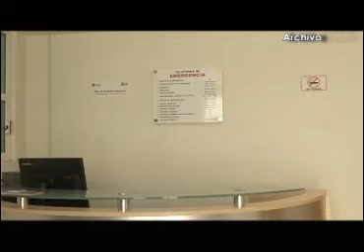Tlaxcaltecas hablan sobre el NSJP